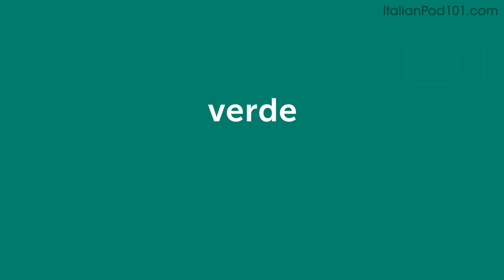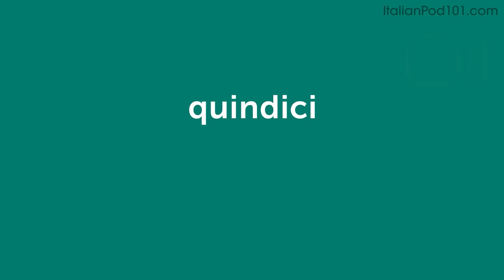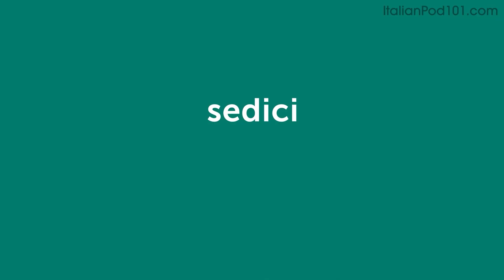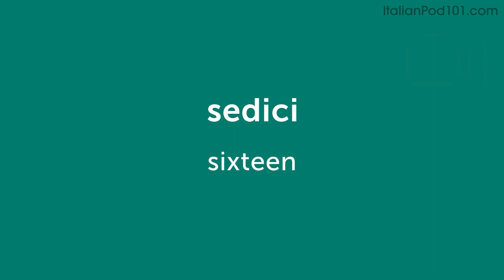Day 23: 230/300 | Learn 300 Italian Words in 30 Days Challenge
Click here to sign up and unlock our complete program to master Italian grammar with the best audio and video lessons.

With this series, we will teach you the core 300 Italian words that you must know if you're a an absolute beginner.